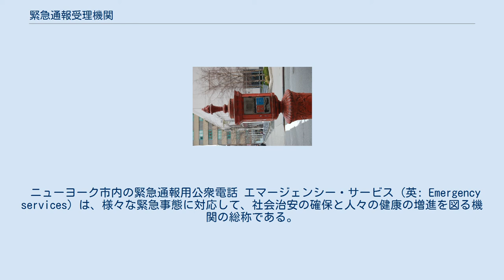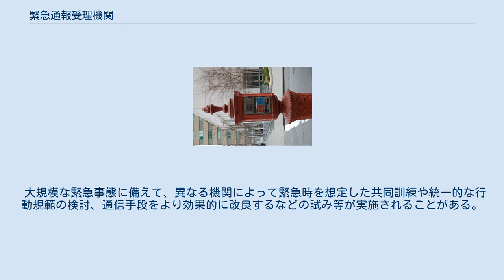緊急通報受理機関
エマージェンシー・サービス
緊急通報受理機関（きんきゅうつうほうじゅりきかん）とは、緊急事態を察知した通報者から発信された緊急通報用電話番号による緊急通報を受理し、それらに対応する措置を取ることによって、社会の治安および人々の生命と健康を守る機関の総称である。
 緊急通報受理機関とは、日本国内で独自に使用される名称であるが、これは英語圏における狭義のエマージェンシー・サービス (英: Emergency services) に相当するものと思われる。
以下、当項目では後述の節にて、このエマージェンシー・サービスについても扱う。
 日本国内で緊急通報受理機関と呼ばれる機関は以下の3つである。
 ニューヨーク市内の緊急通報用公衆電話 エマージェンシー・サービス (英: Emergency services) は、様々な緊急事態に対応して、社会治安の確保と人々の健康の増進を図る機関の総称である。
これらの機関は、ある特定のタイプの緊急事態のみを処理するために単独で組織されるものから、機関の平常時における任務・業務の一部として、一度きりの緊急事態の処理をするものまで、その存在は多様である。
その多くは、緊急事態を未然に回避するため、あるいは発生した場合も、それを察知すると同時に速やかに通報してもらう助けとなるために、日常的に人々が自治意識や予防計画を持つように働いている。
 それらの緊急対応機関が利用可能かどうかについては、利用者の居場所に大きく左右されることはもちろん、時にはサービスの受け手が報酬の支払いや適切な保険への加入、あるいはその他に担保が必要となる場合も存在する。
 エマージェンシー・サービスの主要な機能は以下の3つである。
 イギリスなどの一部の国では、これら3つの機能は地域別に3つの独立した機関によって提供されている。
一方で、（日本を含む）多くの国々では消防と救急の機能が共に単一の機関により提供される。
 緊急事態の切迫した状況を伝える緊急通報に対応するため、緊急対応機関は1つまたは複数の専用の緊急通報用電話番号を指定している。
欧州緊急通報番号の112番や英国の緊急通報番号999番などである。
一部の国では、すべての機関に対応した単一の番号が使用されている。
一方で、機関毎に個別の番号が割り振られている国もある。
 以下のエマージェンシー・サービスは、その分野における中核的な機関または独立した政府機関や私設機関により提供される。
 以下の機関および組織は緊急事態に対応し、他の安全関連機関へ速やかに通知する。
その活動は職務上の義務であったり、会社の主な任務であったり、時には趣味の一環であることもある。
 地理的に特別な環境あるいは場所においては、以下のような専門の組織が緊急事態に対処する。
ただし、これは管轄の区域外で彼らが持っている技能の行使を妨げるものではなく、区域外の他のエマージェンシー・サービスをサポートする形で提供される。
 より効果的にエマージェンシー・サービスが活動するには、複数の様々な機関が緊密な連携により協働することのほか、開かれた通信回線・手段を持つことが要求される。
優れた活動を展開するエマージェンシー・サービスにとって、通信設備・手段の不備は深刻な損失となるが、多くの機関は適宜、これらに対応する通信・連絡網を備えている。
その他、プロフェッショナルの機関とボランティアの団体の対立であったり、それぞれの管轄する地域や部門・分野に起因する論争等の様々な理由により、複数の異なるエマージェンシー・サービス同士が緊張状態に至ることもある。
 大規模な緊急事態に備えて、異なる機関によって緊急時を想定した共同訓練や統一的な行動規範の検討、通信手段をより効果的に改良するなどの試み等が実施されることがある。
イギリスではCHALETやETHANE等の共有のプロトコルが一般的に使用され、運用されているほか、アメリカでは国土安全保障省がインシデントコマンドシステム (ICS) を含む、国家インシデントマネジメントシステム (NIMS) を全米的に実施する旨を発表している。